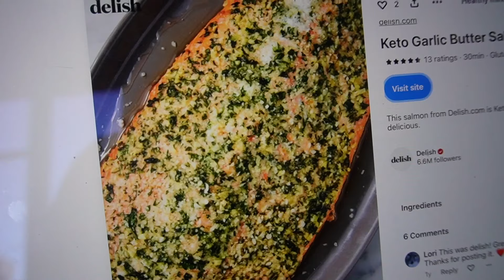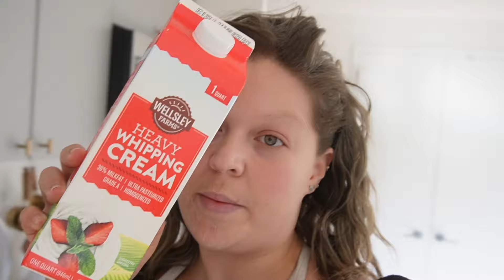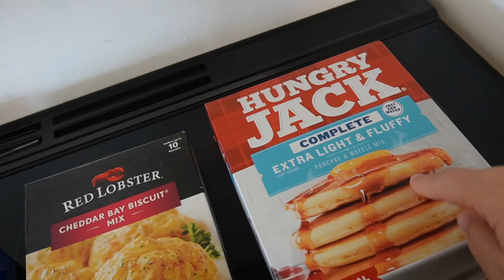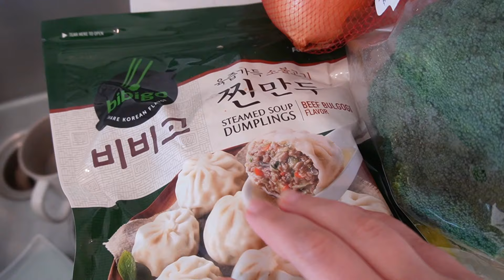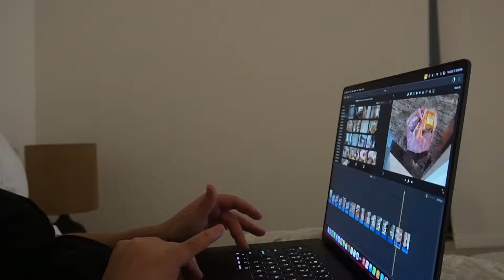🍂fall in nyc🍁ultimate cozy day in nyc apt🏡huge grocery haul.self care.cookin' nycvlog |Holly Lynora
ULTIMATE NYC cozy vlog!  NYC apartment, cleaning, reset, self care, grocery haul and home cookin'. After a long work week, I'm tickled pink to be able to spend a full day at home!!

ETSY FALL STORE FRONT

TRY THE NEW MERIT MOISTURIZER- meritbeauty merit (merit starts at 12:15)

AKT CODE- HOLLYLYNORA25

Hello!  Every Tuesday, Friday and Sunday you can find a new video waiting for you!  NYC vlogs and makeup/beauty/skincare tips and tricks.

Another vlog from the new New Yorker!  Today’s video, cozy fall vibes are here!  It is officially fall here in nyc and I am obsessed. 😊🍁 of course, autumn in nyc has me out and about getting fresh groceries and enjoying the fall nyc breeze!  Let's enjoy a couple days in my life in nyc. FALL IN NYC= the best!  ☺️cozy coffee and watching the leaves turn🍂🍁 trying to (so far) unsuccessfully, find work/life balance in nyc😵‍💫 fall is OFFICIALLY here (weather wise) and wow!  I am now wearing a trench and sweaters!  and no longer using my trusted fan!  it's actually cooler! let's remember to enjoy fall in nyc all the while figure out my two new jobs! I hope you enjoy these vlogs and me sharing my life in nyc.  autumn in nyc is... there's nothing like it.
Spend a few days in nyc with me trying to figure it all out!

life in New York City
life in nyc
living in nyc
nyc apartment
cozy nyc apartment
living in New York city
living in nyc
fall in nyc
autumn in nyc
nyc autumn
autumn vlog
autumn vlog nyc
asthetic autumn vlog
nyc apartment in autumn
central park foliage central park stroll

AMAZON STOREFRONT

USE CODE- LYNORA

nyc in the fall.  autumn nyc., nyc autumn asthetic. fall in nyc.

welcome to my nyc life!
life in nyc vlog.
Time codes-
0:00- hellooo
0:27- good morning
0:55- lunch time
1:18- halloween porches and central park stroll
3:03- dinner at viand
4:19- ample hills creamery pumpkin ice cream showdown
8:40- another day
8:56- sephora vib sale basket
11:38- let's tidy
14:13- chitchat, true crime
17:11- groceriessss
18:13- grocery haul
22:35- navi is afraid of ice
24:42- laundry
25:24- meat and cheese
27:07- dindinnnn

autumn vlogs, best autumn asthetic vlogs, autumn asthetic vlogs nyc, nyc in autumn, best autumn content, best fall vlogs, best fall content